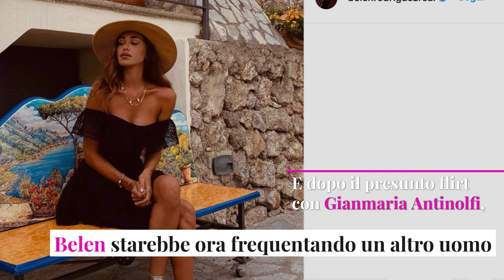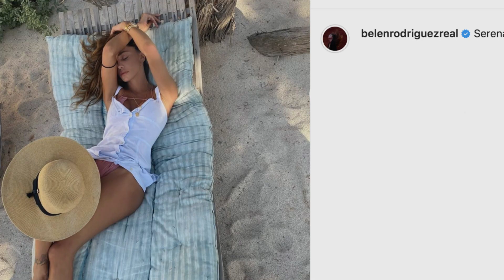Belen Rodriguez a Ibiza: la showgirl avrebbe un nuovo amore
Belen Rodriguez starebbe frequentando un altro uomo, un hairstylist noto tra le persone dello spettacolo. Stefano De Martino sembra sempre più lontano.